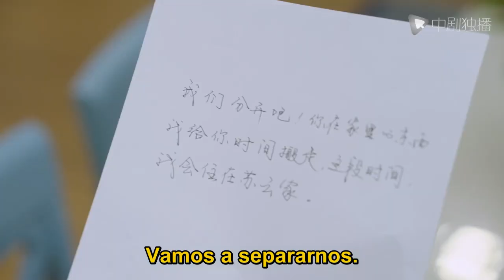Estoy tan decepcionado de ti y olvidé nuestra cita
►Etiqueta :Drama chino,Matrimonio por contrato, Amor, Amor dominante

►Sinopsis :

Sheng Xia es una doctora con un excelente coeficiente intelectual. Por alguna razón, comenzó a considerar seriamente el matrimonio y el parto. Qiu Yang, el presidente de la empresa, fue obligado por su familia a casarse. Es solo que dos personas que no tienen nada que ver entre sí se han convertido en vecinas por casualidad. Uno de ellos quería casarse con una esposa, el otro quería casarse, por lo que los dos llegaron a un acuerdo y decidieron comenzar su matrimonio contractual. En los días ruidosos y alegres, cambiaron del contrato al amor verdadero.